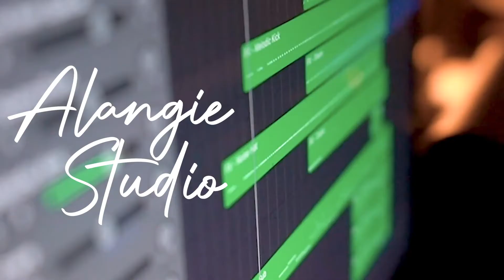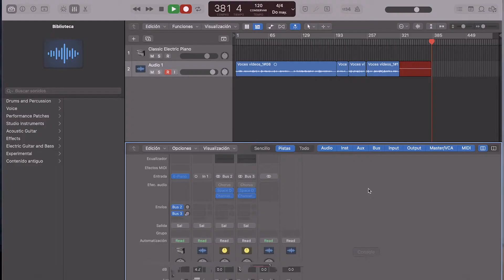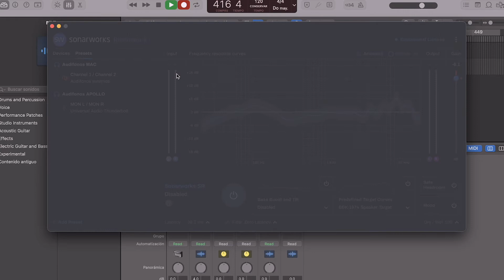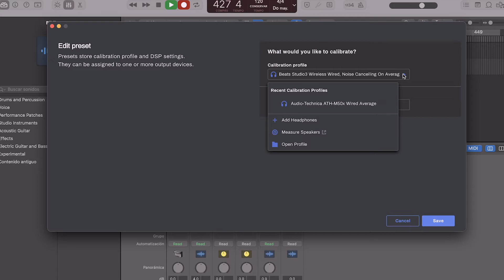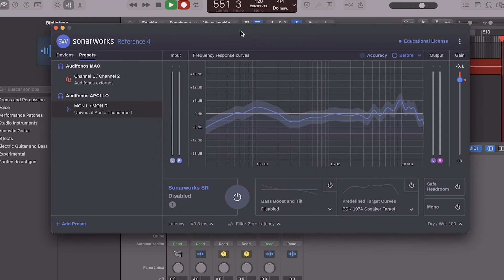Sonarworks Reference 4 | 2 años de uso-experiencia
Compartimos la experiencia que hemos tenido al utilizar este software de corrección acústica de audífonos y monitores.